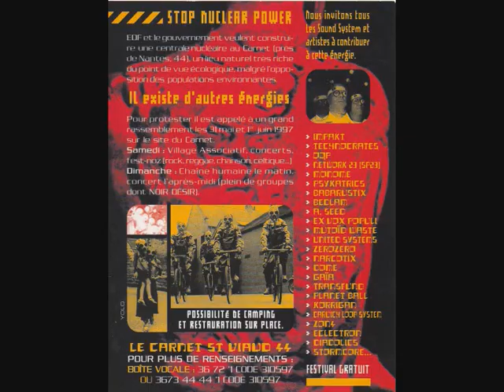Spiral tribe SP 23 crystal distorsion fucking kick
This pictures comes from my personnal album .They 've been taken between 1995 and 2000 in europe france,
in the french teknival. I 'm happy to show you how it was in these faboulous 95's  years.
Keep your mind free and enjoy the sound from Crystal distorsion.

Clip sur les spiral tribe, les photos viennent de ma collection personelle, j' ai pris ces photos avec un canon reflex
de 1995 à 2000 au  teknival de St goazec, teknival anti nucléaire du carnet et  back from goa .
Le son c' est  le vynil crystal distorsion 02 en white label de 1994  et toujours aussi bon :p